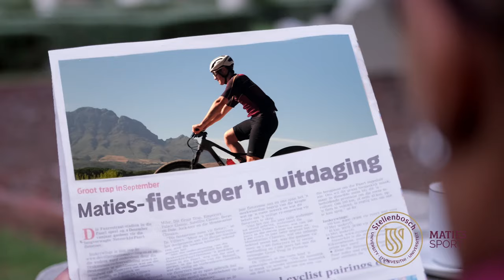Maties Sport Promo - Stellenbosch University - Sport - Fitness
Watch a short trailer we created for Stellebosch University showcasing all the sporting codes that the university has to offer.